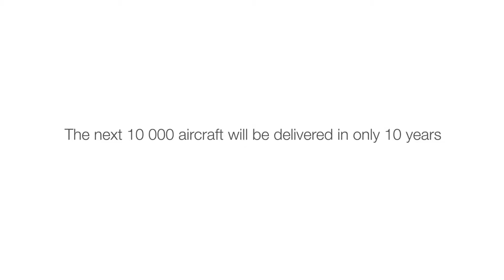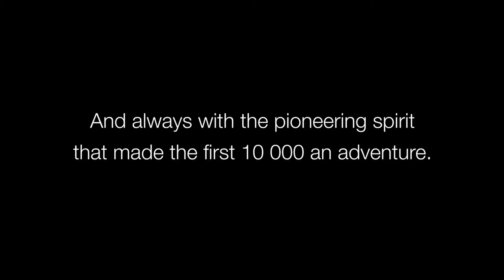Amazing Features' of Airbus